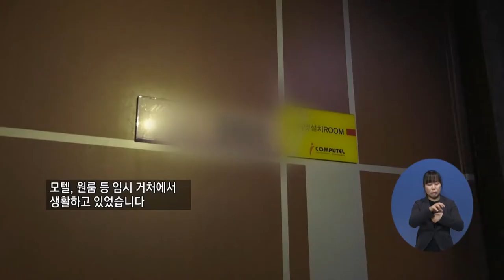복지TV뉴스 1511 7월22일 수 1 1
주요3) 삼 남매네 ‘초록우산 러브하우스’ 입주식
정서희 기자
인재환(세종) 취재